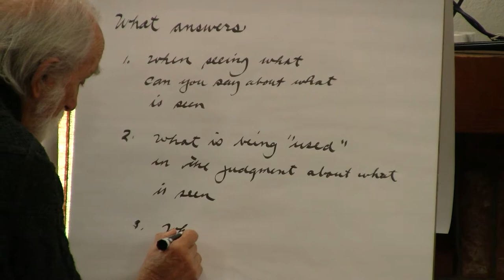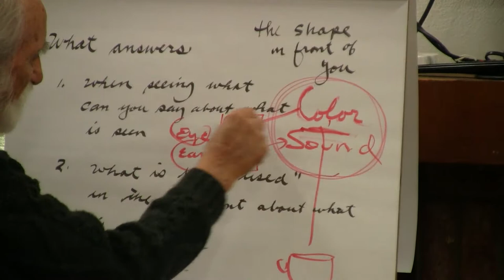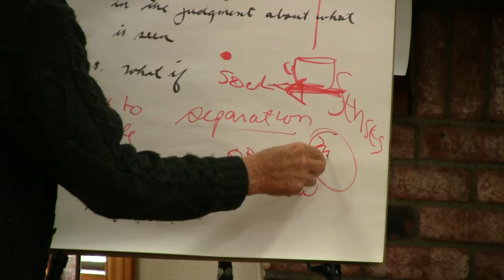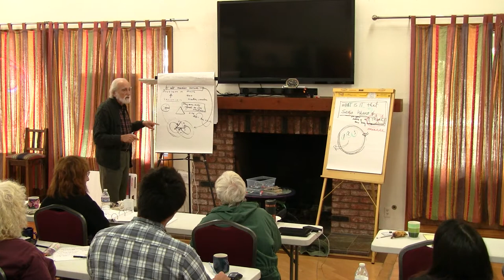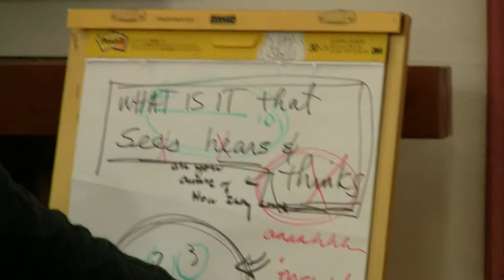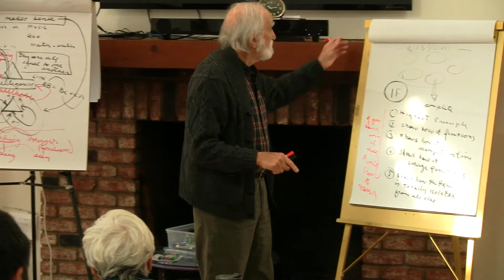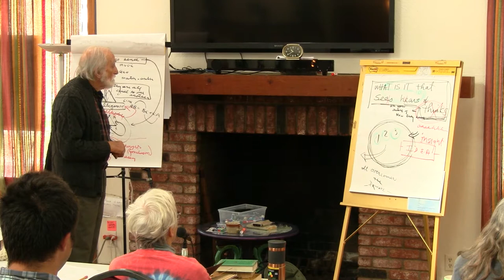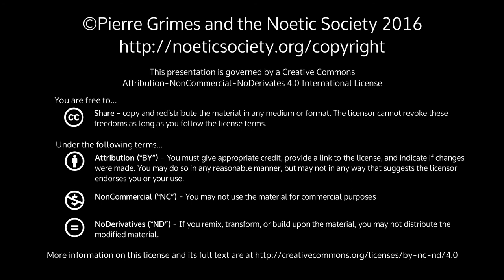2016-11-26 NSSEM - Seminar - The Obvious Mystery of the Self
Pierre Grimes and the Noetic Society -- 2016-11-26 NSSEM - Seminar - The Obvious Mystery of the Self